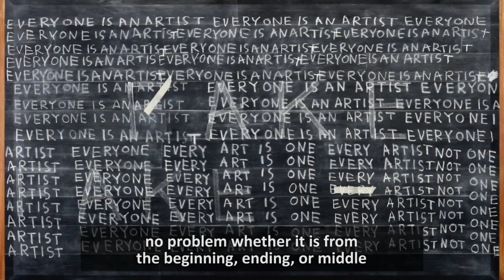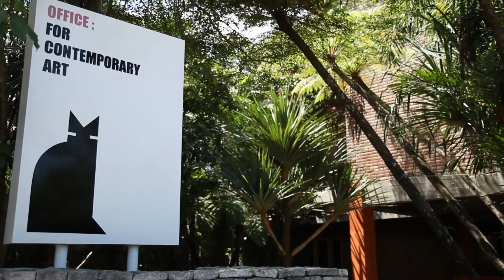Jumaldi Alfi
A Video Profile of Indonesian Contemporary Artist